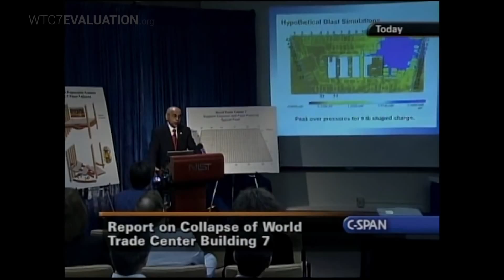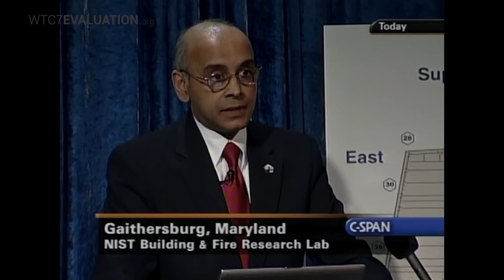WTC7 Evaluation Project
World Trade Center Building 7 Evaluation is an engineering study at the University of Alaska Fairbanks (UAF) using finite element modeling to evaluate the possible causes of World Trade Center Building 7’s collapse. The study is being conducted by Dr. J. Leroy Hulsey, Chair of UAF's Civil and Environmental Engineering Department, and two Ph.D. research assistants. Professionals from the fields of structural engineering, civil engineering, mechanical engineering, architecture, building design and construction, physics, math, and science, as well as everyday citizens, are invited to get involved. Every aspect of the scientific process will be posted The study is being crowd-funded by the nonprofit organization Architects & Engineers for 9/11 Truth.